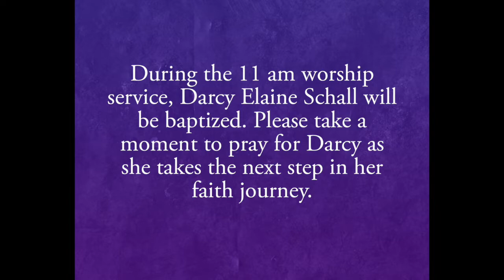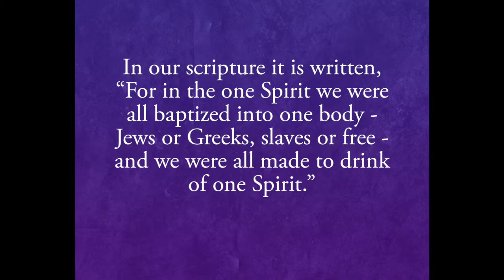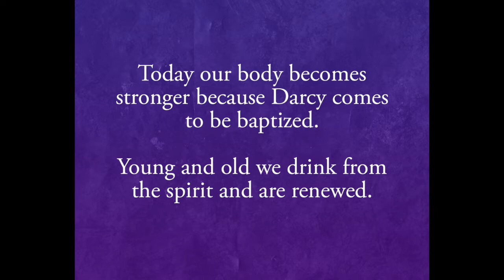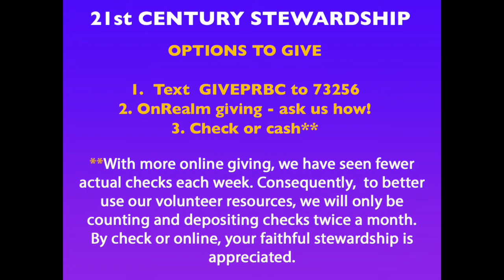Binding and Loosing * Welcome to Worship with Pelham Road Baptist Church * August 14, 2022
It's another beautiful Sunday at Pelham Road Baptist Church!  Today John brings us “The Dangerous Business of Binding and Loosing”.  Jesus put a new spin on the binding and loosing business.  How can we follow his example in our own lives?  Thanks for joining us for the message, music, and inspiration as we move deeper into August.  May your life be stirred as you go out into the world to share and love. Our deepest hope is always that you are able to connect with God through the worship experience and have something that you are able to take into your week with you.

Permission to podcast/stream the music in this service obtained from CCLI# Streaming License # 20489059